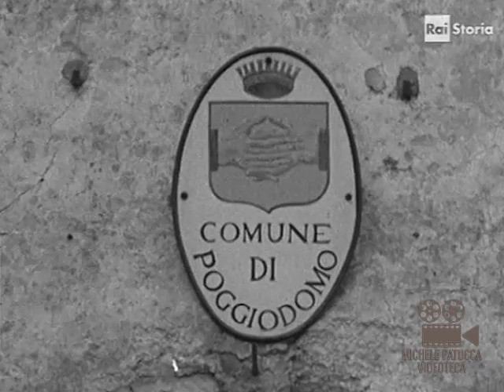Poggiodomo, PG | Filmato RAI storia (1959)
1959 - La Cortina Di Vetro, Poggiodomo (Umbria)
di Giulio Macchi